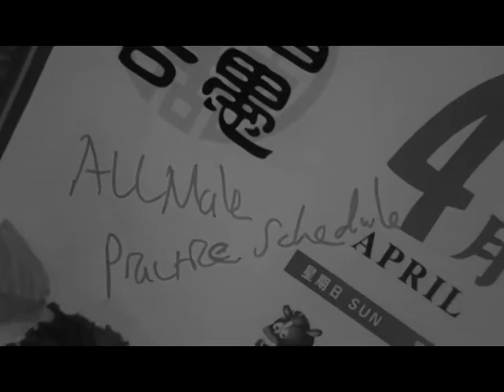"Hao To" Ask A Girl To Prom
Dedicated to: Hao To
See what i did there in the title? :P

Mix from Choreo Cookies Performance
Inspired by Keone Madrid and Mariel Martin